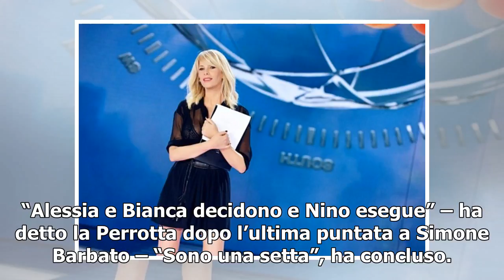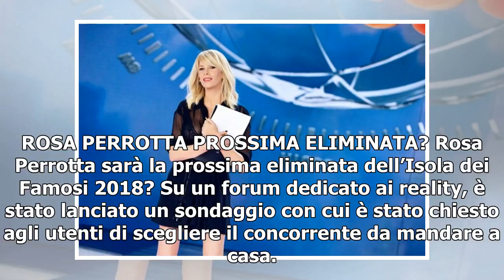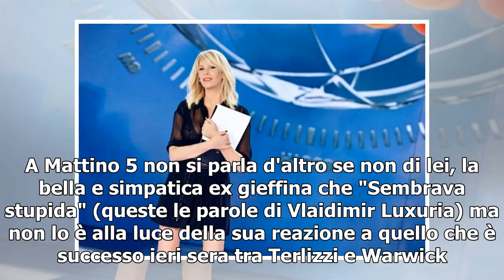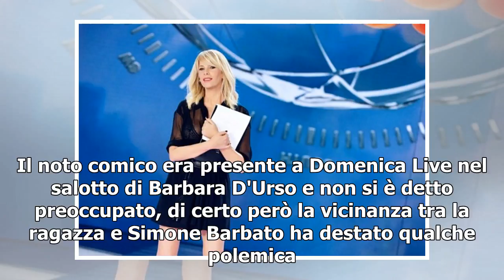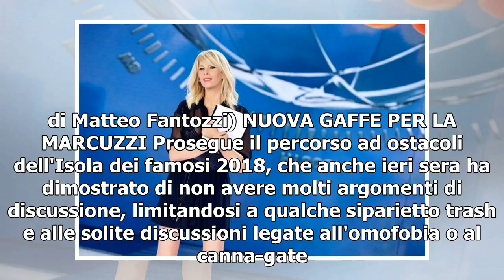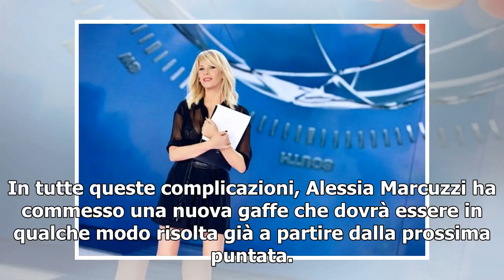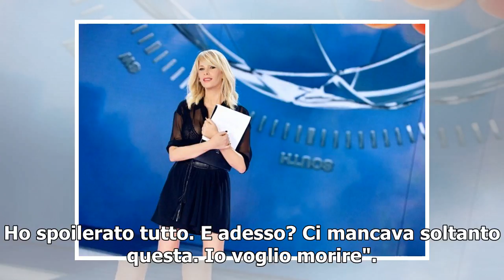[T-LEX News] Isola dei Famosi 2018, Nomination/ Rosa Perrotta contro Alessia, Nino e Bianca: "Son...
Isola dei Famosi 2018 Rosa Perrotta attacca Alessia Mancini, Nino Formicola e Bianca Atzei. Secondo l’ex tronista, i tre sarebbero i veri strateghi dell’Isola dei Famosi 2018 e starebbero seguendo una precisa strategia per arrivare fino in fondo ed e...